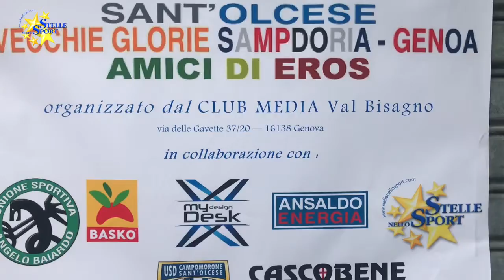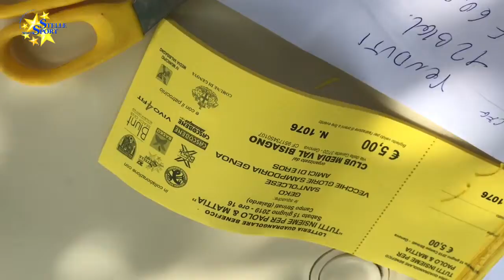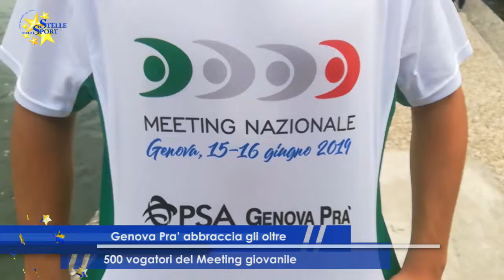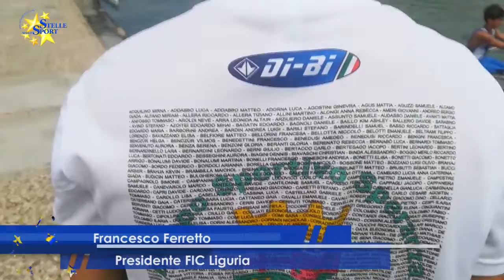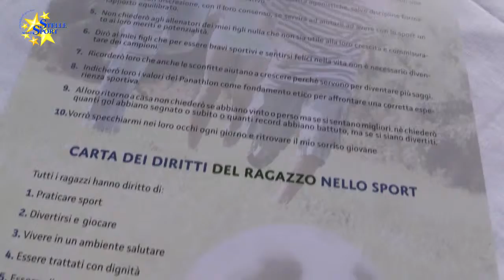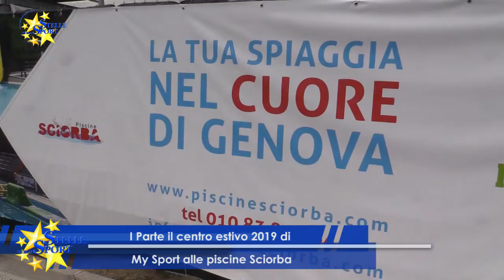Stelle nello Sport - Anno 20 - Puntata 42 del 20 Giugno 2019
Apertura dedicata agli eventi dell’ultimo week end. Quattro sotto la nostra lente di ingrandimento. Tutti insieme per Paolo & Mattia, manifestazione a scopo benefico ideata dagli amici di Eros Cinti, organizzata dal Club Media Val Bisagno con il supporto di Ansaldo Energia, Stelle nello Sport e Unione Sportiva Angelo Baiardo. L’Open Internazionale-Memorial Alyssa di Badminton a Chiavari, con interviste a Carlo Beninati (Presidente Fed. Ital. Badminton), Federico Bianchi (Delegato Fed. Ital. Badminton), Gabriella Carletti (Presidente Tigullio Badminton) e Giulia Berrettieri (Giudice Fed. Ital. Badminton). La Gym Boxe all’Ardita a Quarto con interviste a Piero Picasso (Presidente Ardita Savate), Alfredo Genchi (Responsabile Gym Boxe Liguria) ed Eleonora Fiore (Commissario gara Gym Boxe). Il Meeting Nazionale Giovanile e Master di Genova Pra’, riassunto da  Francesco Ferretto (Presidente FIC Liguria).

Andiamo a Boccadasse per la festa organizzata dalla Lanterna Taekwondo per Matthew Cavazzuti e Simone Effori, oro e bronzo a “The Olympic Dream Cup”. Regione Liguria, Comune di Genova e FIGC Lega Nazionale Dilettanti comitato Ligure sottoscrivono un Accordo di Programma finalizzato alla manutenzione straordinaria ed alla messa in sicurezza degli impianti sportivi. Interviste a Ilaria Cavo (Assessore Sport Regione Liguria) e Giulio Ivaldi (Presidente LND-FIGC Liguria). Sabato 29 giugno si celebra la festa per i 90 anni di Golf a Rapallo, come ci spiega il presidente Attilio Riola.

La missione del Panathlon in Italia e nel mondo è riassunta da Giorgio Costa (Presidente Panathlon Italia, Pierre Zappelli (Presidente Panathlon International) e
Giorgio Dainese (Vicepresidente Panathlon International).

Parte il centro estivo 2019 di My Sport alle piscine Sciorba come racconta Luca Carlassare (Direttore Piscine Sciorba)

Parliamo ancora di Festa dello Sport 2019 : Motociclismo, Skiroll, Tiro con l’Arco, Canottaggio e Scherma sotto i riflettori.